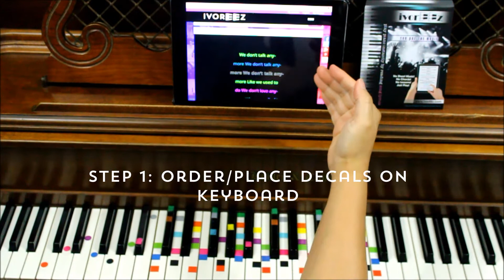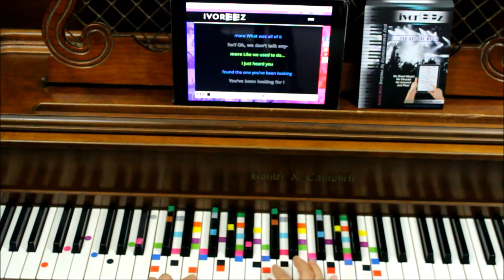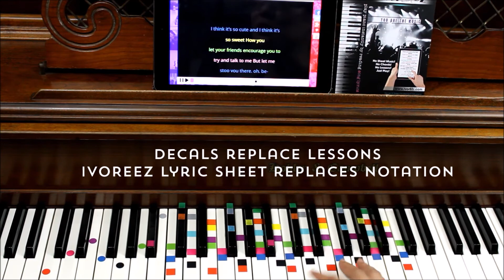We Don't Talk Anymore- Easy Piano Tutorial - Charlie Puth Selena Gomez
Learn how to play We Don't Talk Anymore on piano by Charlie Puth & Selena Gomez with this IVOREEZ piano tutorial. Learn how to play We Don't Talk Anymore  and more of Billboard’s Top Songs & Timeless Classics instantly by matching colors to make chords & SING the melody with ease.

Learning to play piano has never been so fast, easy or fun! By adding decals to your keyboard, there’s no need to practice or learn theory.  Just match song lyrics to piano decals and play the accompaniment just like the professionals: supporting the sung melody.

Now’s the time to SING your favorite songs and play the background on piano without months of lessons, hours of practice and hundreds of dollars. Learn free online and play & sing with the newest innovation in music tech:  IVOREEZ Piano Tabs & Song Lyrics Music.

Want to try it free?

LYRICS provided by LyricFind Inc